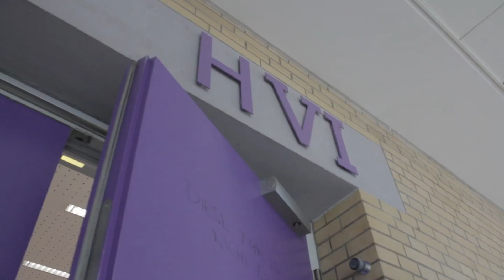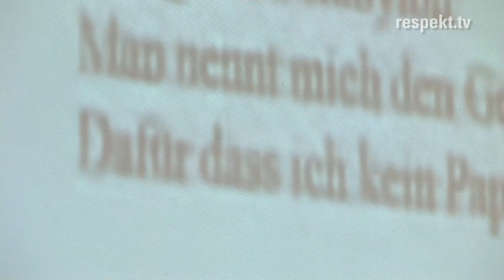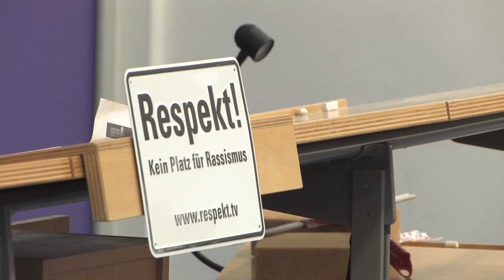Neuer »Respekt!« Hörsaal am Campus Bockenheim in Frankfurt am Main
»Respekt!« Botschafter Prof. Dr. Benjamin Ortmeyer lehrt an der J. W. Goethe-Universität in Frankfurt am Main im Fachbereich Erziehungswissenschaft und hat heute am Lehrerpult im Hörsaal VI eins unserer »Respekt!« Schilder angebracht.

Die News zu dem Besuch der »Respekt!« Kein Platz für Rassismus Initiative an der J. W. von Goethe Universität gibt es auf: